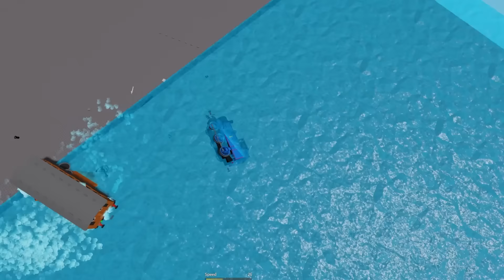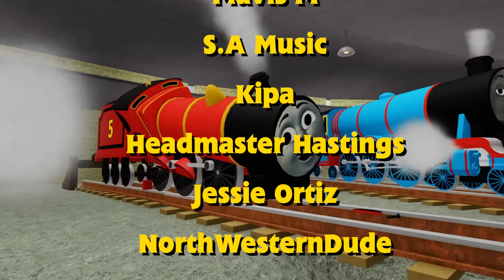Thomas The Tank Engine Roblox 2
Music Creators:
Mavis M
S.A Music
Kipa
Headmaster Hastings
Jessie Ortiz
NorthWesternDude
Eldtrainboy
BassTboneMusic
DieselD261
ThomasFan2016
JaytheFox99
Jordangaming101
StarTom
IvattBlue Tunes
& TTTE Guy

Thomas the Train , Thomas Train , Thomas The Tank Engine Tomas i drugari , Thomas e seus amigos , 托马斯＆朋友 , 湯馬仕小火車 , Tomica i Prijatelji , Locomotiva Tomáš , Thomas Og Vennerne , Tuomas Veturi , Thomas et ses Amis , Thomas và những người bạn , homas le Petit Train , Thomas, die kleine Lokomotive , Thomas und seine Freunde , Τομας το Τρενακι , Ka'aahi Thomas , थॉमस टैंक इंजन और दोस्तों , Thomas a Gözmozdony , Thomas és Baratai , Tommi togvagn og vinir hans , תומס הקטר , Il Trenino Thomas , きかんしゃトーマス , 꼬마기관차 토마스와 친구들 , Thomas y sus Amigos , توماس والأصدقاء , Thomas de Stoomlocomotief , Lokomotivet Thomas , Tomek i Przyjaciele , Thomas o Trem Azul ,Locomotiva Thomas și prietenii săi , Томас и друзья , Lokomotivček Tomaž in prijatelji , Thomas och Vännerna , 湯瑪士小火車 , โทมัสและเพื่อน. , Thomas ve Arkadaşları , Паровоз Томас та його друз